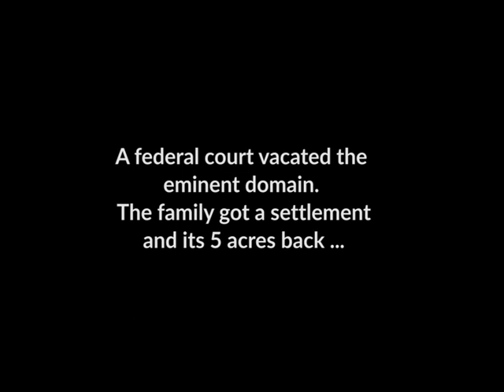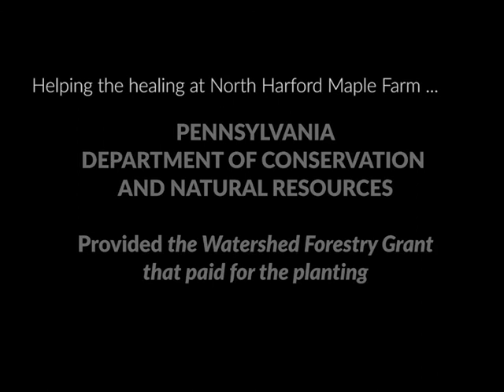Trees heal scarred land after pipeline project is dropped in PA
Chesapeake Bay Foundation, Susquehanna County Conservation District, and the state Department of Conservation and Natural Resources (DCNR) worked together to plant 200 trees on a hillside in Susquehanna County, Pennsylvania, on land left scarred by a defunct natural gas pipeline project.